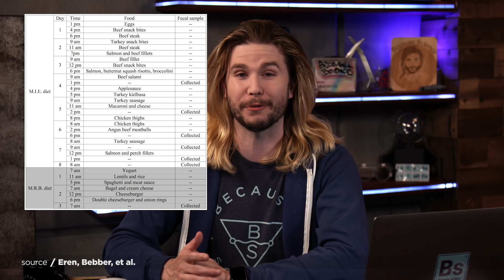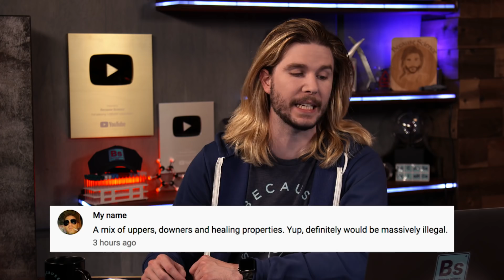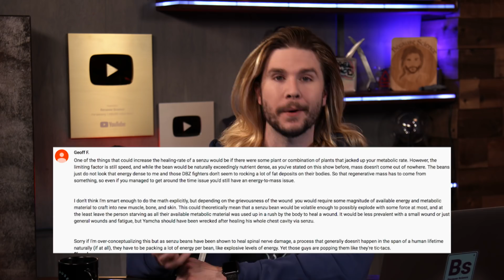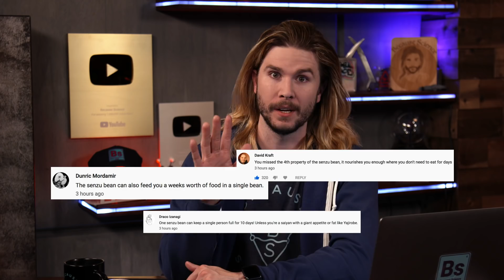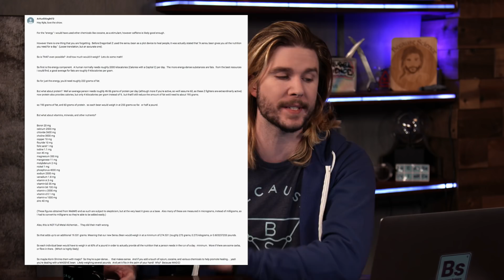Dragon Ball Z’s 25,000-Calorie Diet | Because Science Footnotes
Kyle talks senzu bean nutritional facts, responds to your comments, and more!